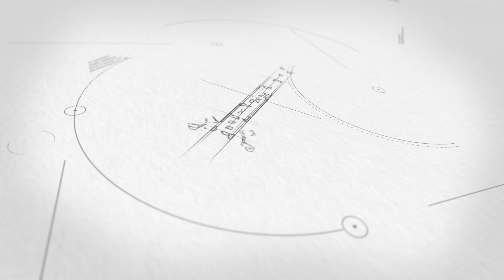What blowers do you use on your Drotsky hammermill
To replace the blowers on a hammer mill, you need to know if you have a model you have.

You will either need a short or a long blower:
Short blower Part 24085
Long blower Part 24085 SL
Long blower Part 24085 SR